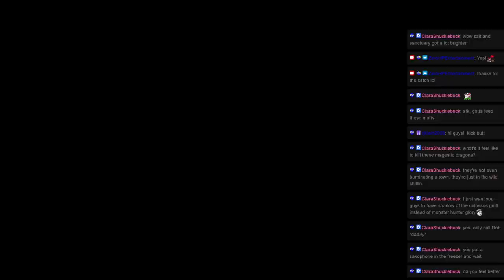Monster Hunter Mondays: Quest 182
Welcome to ZeroHP’s Monster Hunter Mondays! Where we are currently tackling the Multiplayer quests in Monster Hunter Rise - Sunbreak. This time We went on the "King of the Crumbling Castle" Quest